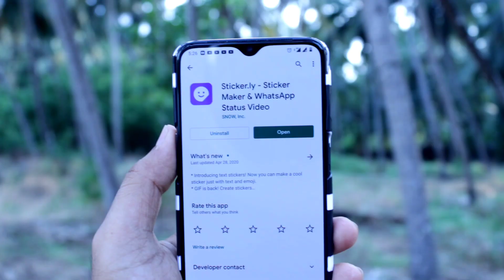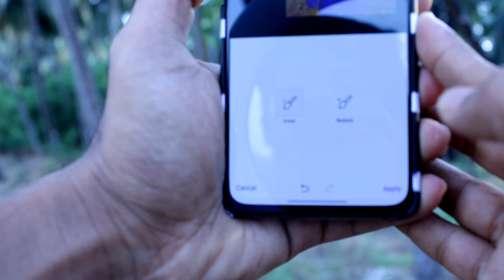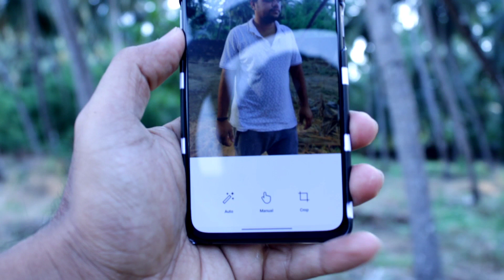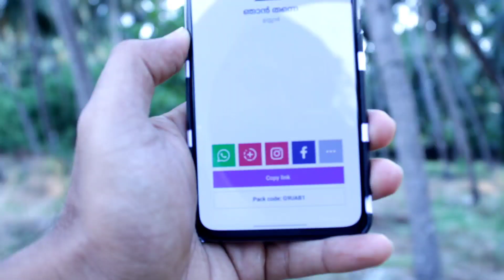ഒറ്റ മിനിറ്റിൽ ഫോട്ടോ സ്റ്റിക്കർ നിർമ്മിക്കാം | How To Create Own Photo Stickers For Whatsapp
How to create/make own photo stickers in whatsapp easily in just on one minute on android and iphone (IOS) malayalam

Sticker Maker & Video Status for WhatsApp - WAStickerApps

Discover millions of funny WhatsApp stickers and create your own stickers.
- Explore millions of funny stickers and use them in your chats and status
- Create stickers from your photos with new Auto Cut technology
- Easily export your stickers to WhatsApp (WAStickerApps)
- Share your sticker packs with friends through custom links

Here’s how to create sticker pack for WhatsApp.
1. Name your sticker pack.
2. Select photos and cut out stickers from your photos
3. Add captions to give your stickers more character.
4. Export your stickers to WhatsApp and send them to friends.